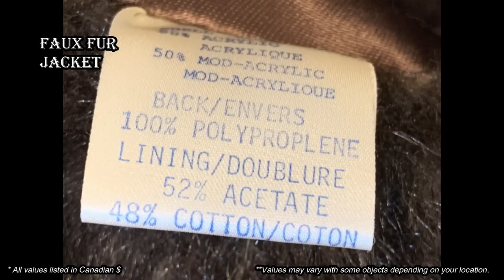Ep415: WE ALMOST STOLE THIS GARAGE SALE FIND WITHOUT PAYING! 😬😬 ANTIQUE BARGAIN HUNTER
We almost stole this garage sale find and walked out without paying!!  OOPS!!!  Come shop with me at garage sales and yard sales as we find antique treasure!  Antique and vintage bargain hunter & yard sale video.

100% ORIGINAL & EXCLUSIVE DESIGNS!

Bargain Barons
Cornwall Center
Regina SK
S4P-4J7
Canada